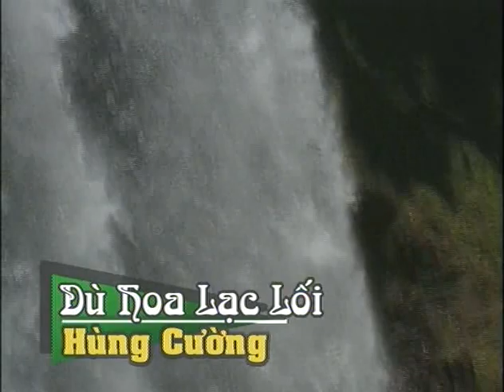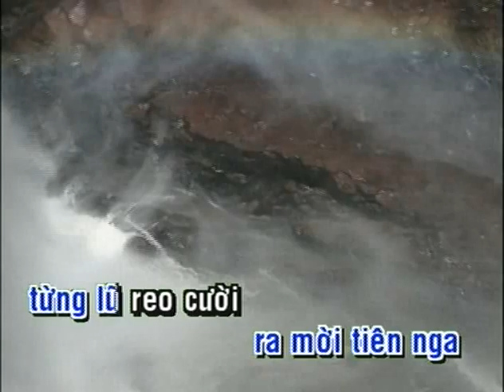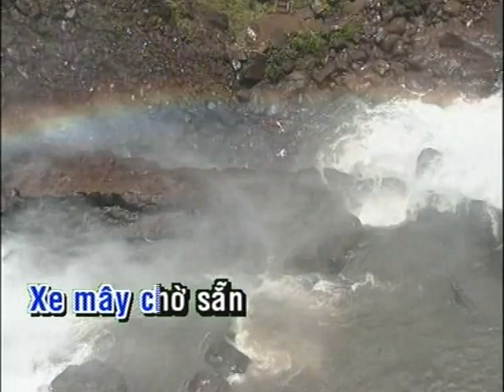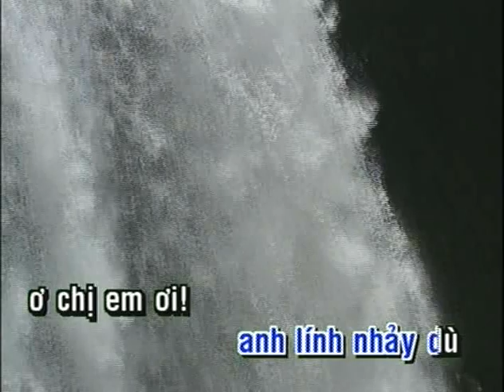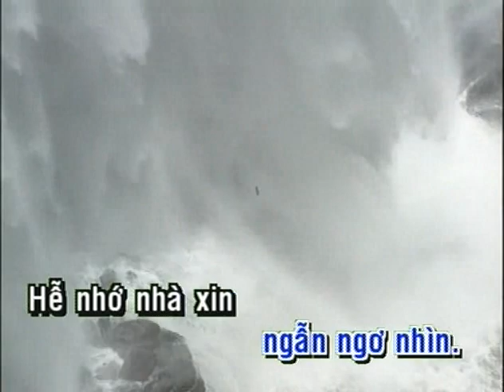Du Hoa Lac Loi Hung Cuong.mkv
Du Hoa Lac Loi Hung Cuong